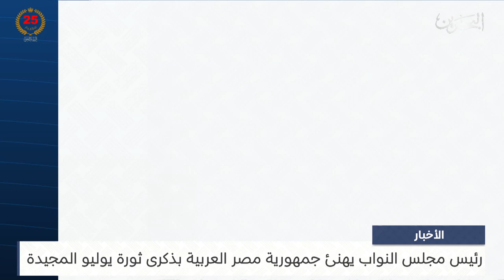البحرين مركز الأخبار : رئيس مجلس النواب يهنئ جمهورية مصر العربية بذكرى ثورة يوليو المجيدة